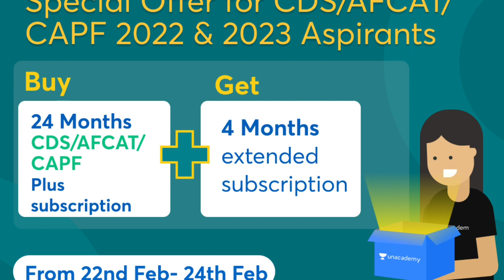Indian Navy MR Final Result कब आयेगा | Indian Navy Tradesman New Recruitment 2022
Jai Hind

Code- ONLINED50

2 New Update-:

1 -: Navy MR Final Result Related
2 -: Indian Navy Tradesman Recruitment

Watch This Full Video Thank You Jai Hind 🙏

Jai Hind 👍